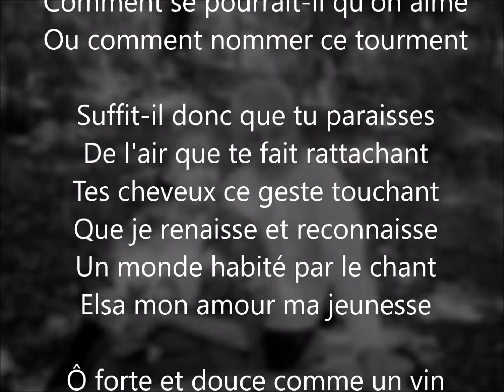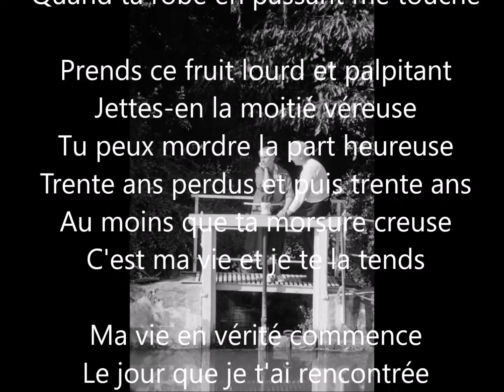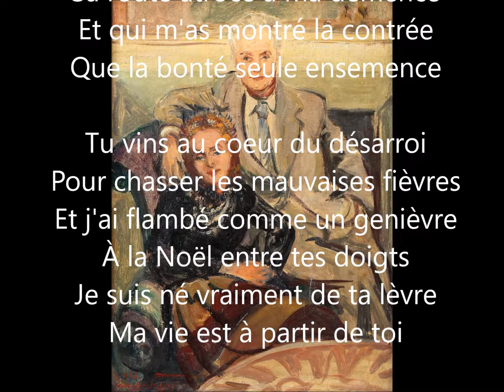L'amour qui n'est pas un mot, Louis Aragon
lu par Marie Richeux

L'amour qui n'est pas un mot

Mon Dieu jusqu'au dernier moment
 Avec ce coeur débile et blême
 Quand on est l'ombre de soi-même
 Comment se pourrait-il comment
 Comment se pourrait-il qu'on aime
 Ou comment nommer ce tourment

 Suffit-il donc que tu paraisses
 De l'air que te fait rattachant
 Tes cheveux ce geste touchant
 Que je renaisse et reconnaisse
 Un monde habité par le chant
 Elsa mon amour ma jeunesse

 O forte et douce comme un vin
 Pareille au soleil des fenêtres
 Tu me rends la caresse d'être
 Tu me rends la soif et la faim
 De vivre encore et de connaître
 Notre histoire jusqu'à la fin

 C'est miracle que d'être ensemble
 Que la lumière sur ta joue
 Qu'autour de toi le vent se joue
 Toujours si je te vois je tremble
 Comme à son premier rendez-vous
 Un jeune homme qui me ressemble

 M'habituer m'habituer
 Si je ne le puis qu'on m'en blâme
 Peut-on s'habituer aux flammes
 Elles vous ont avant tué
 Ah crevez-moi les yeux de l'âme
 S'ils s'habituaient aux nuées

 Pour la première fois ta bouche
 Pour la première fois ta voix
 D'une aile à la cime des bois
 L'arbre frémit jusqu'à la souche
 C'est toujours la première fois
 Quand ta robe en passant me touche

 Prends ce fruit lourd et palpitant
 Jettes-en la moitié véreuse
 Tu peux mordre la part heureuse
 Trente ans perdus et puis trente ans
 Au moins que ta morsure creuse
 C'est ma vie et je te la tends

 Ma vie en vérité commence
 Le jour que je t'ai rencontrée
 Toi dont les bras ont su barrer
 Sa route atroce à ma démence
 Et qui m'as montré la contrée
 Que la bonté seule ensemence

 Tu vins au coeur du désarroi
 Pour chasser les mauvaises fièvres
 Et j'ai flambé comme un genièvre
 A la Noël entre tes doigts
 Je suis né vraiment de ta lèvre
 Ma vie est à partir de toi

extrait de «Le roman inachevé», 1956.

Poème du jour avec la Comédie-Française
19/06/2013
France Culture